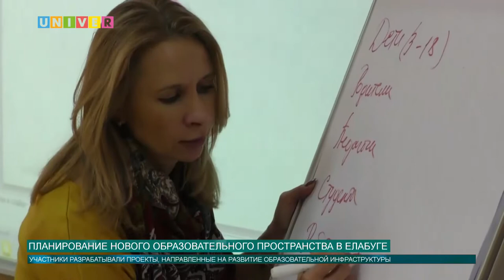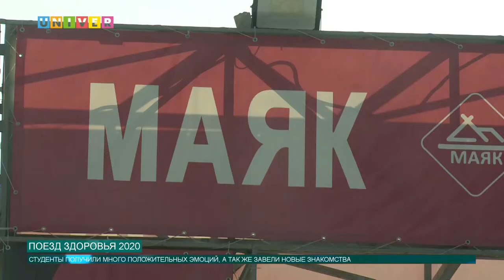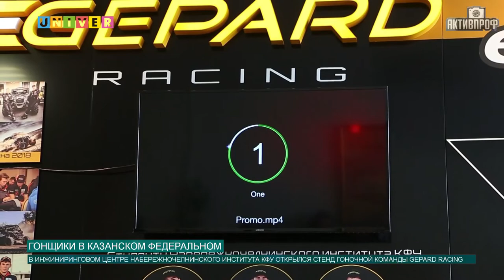Новости КФУ от 17.02.2020